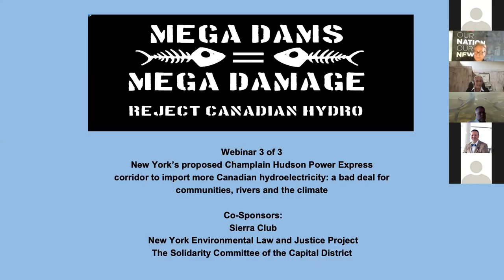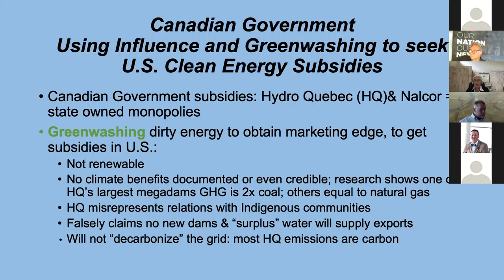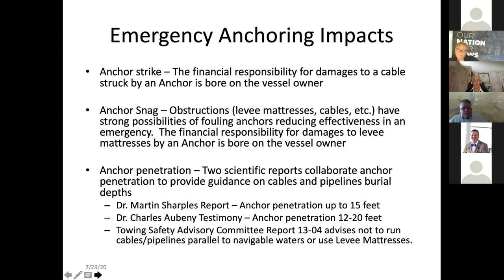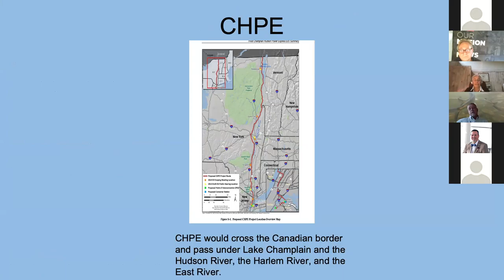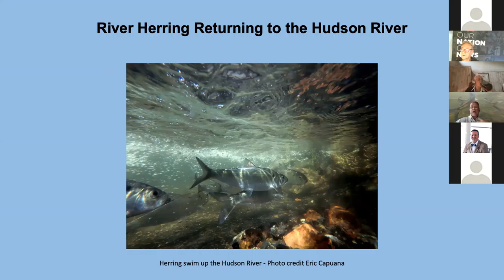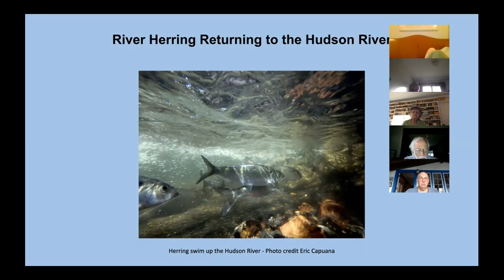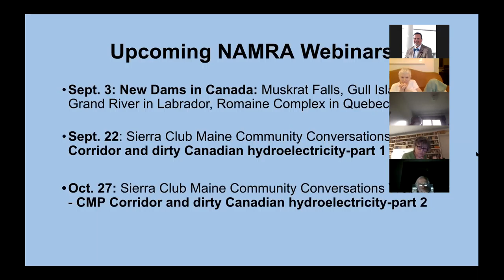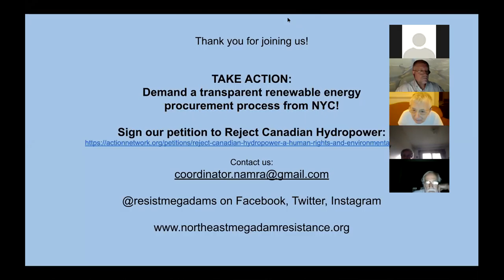Part 3: Social justice, climate & NY's pursuit of Canadian hydroelectricity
This is the third of NAMRA's three-part series on Blackstone Group's proposed 333-mile CHPE transmission corridor that will run from the Canadian border, through the Adirondacks, under the Hudson River to Astoria, Queens. This will import up to 1,250 megawatts of dirty electricity from Canadian megadams to New York City under the false pretense that this will help slow the climate crisis. It will not.

CHPE will negatively impact the Hudson River and communities in New York. Sixty-percent (about 190 miles) of the CHPE corridor will require destructive dredging under the iconic Lake Champlain and the Hudson River to bury the high voltage direct current cable.

This webinar will explain how Hydro-Quebec's electricity harms the environment and Indigenous communities in Canada and how using New York's waterways as energy highways negatively impacts navigation and river ecology.

Speakers:

Meg Sheehan, Coordinator, North American Megadam Resistance Alliance: Introduction.

Eric Johansson, Professor of Marine Transportation, SUNY Maritime: Negative impacts of burying the CHPE cable in New York's waterways including the Hudson River.

George Jackman, PhD, Habitat Restoration Manager, Hudson Riverkeeper, New York: Ecological impacts of dams, burying the CHPE transmission cable under the Hudson River and other waterways and Riverkeeper's decision to withdraw support for CHPE.

Will Nicholls, Co-Founder and Editor in Chief of the Nation Magazine, the only independent Indigenous news source serving the Cree of James Bay for over 25 years. "The land made us who we are."